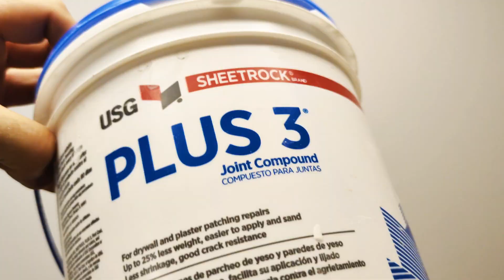Sand Mold Casting Using Lost-Foam - Lost Foam Experiment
Sand Mold Casting
- Sand Mold Casting is a process of making a metal object by pouring molten metal into a mold made of sand
- Sand Mold Casting is one of the most common metal casting methods
- Sand Mold Casting is used to produce a variety of metal objects, from small tools to large machine parts
- How to prepare a mold for metal casting